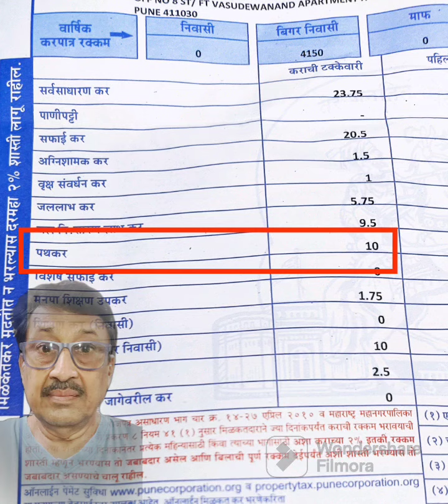टॅक्स भरा पण सुविधा मागू नका